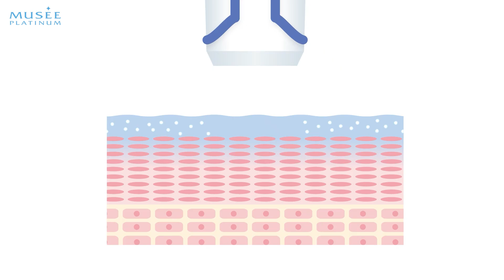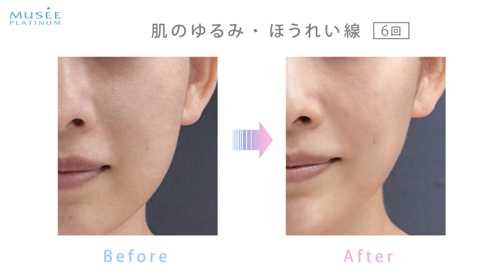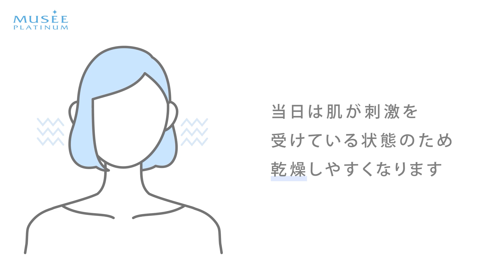【公式】大口貴弘監修！ミュゼの”小顔印象シェイプリフト”って？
＼新感覚の筋膜ケア／
小顔印象シェイプリフト が誕生しました！

この機会にミュゼで理想的な素肌づくりを目指してみませんか？
質問があればお気軽にコメントしてくださいね💙

▼お手入れの流れはこちら
①肌チェック
　一人ひとりのお悩みに合わせたお手入れを行うために肌状態をチェックします
②クレンジング
　肌のメイク汚れや皮脂汚れをやさしく丁寧に落とします
③小顔筋膜ケア
　整体師 大口貴弘監修による小顔筋膜ケアをおこないます
④リフトアップ
　肌に専用のジェルを塗布しライトを当てます
⑤仕上げ
　ミュゼコスメでやさしく丁寧にトリートメントします